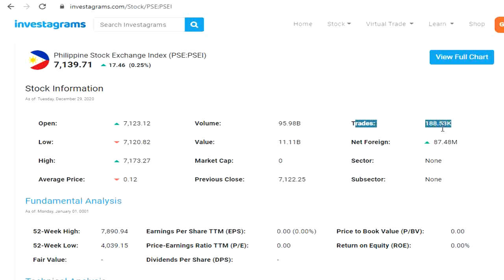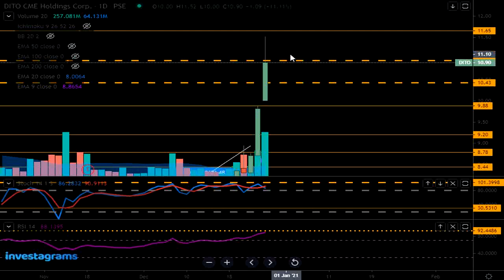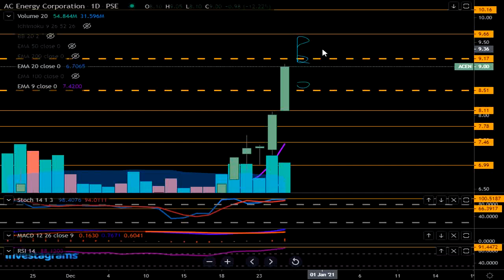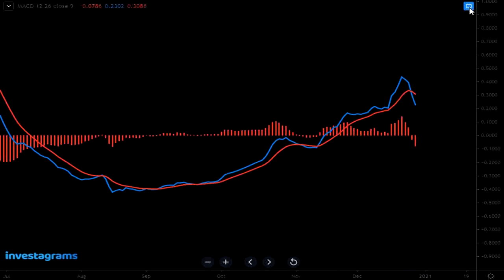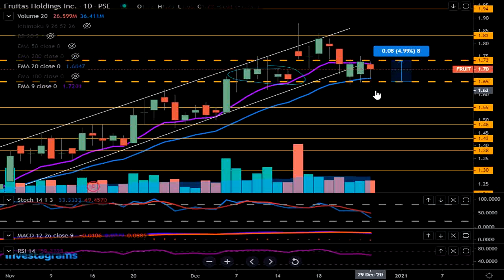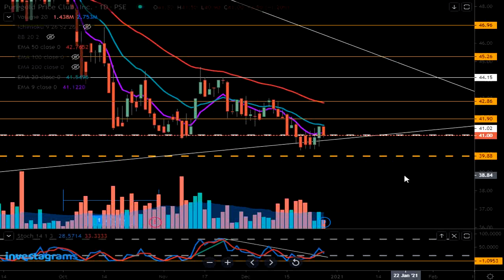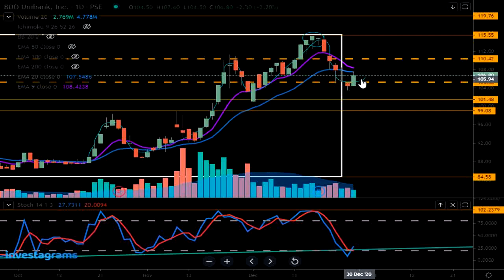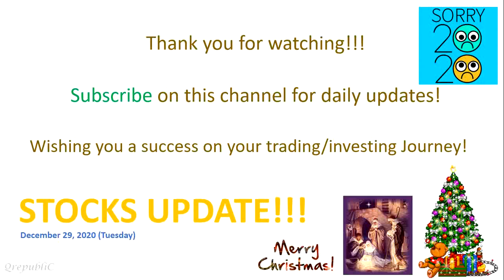Stocks Update December 29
This video contains some insights for the stocks